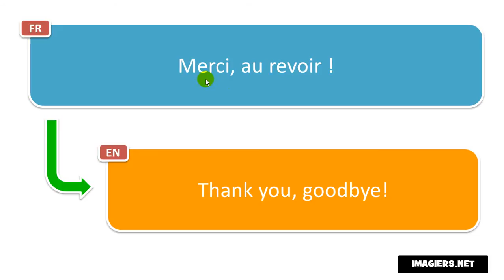法语的发音 # Merci, au revoir !